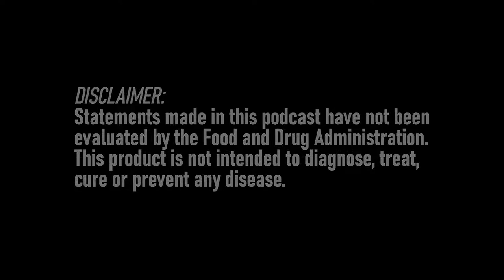Dave Carlson on KAATSU the Original BFR, Part 2 on Recovery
Dave Carlson on KAATSU, Part 2 on recovery